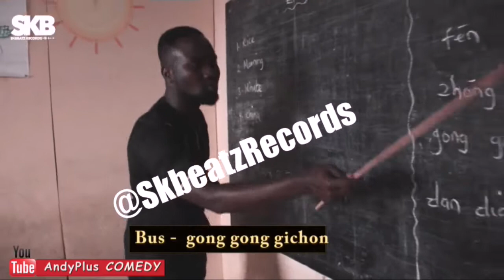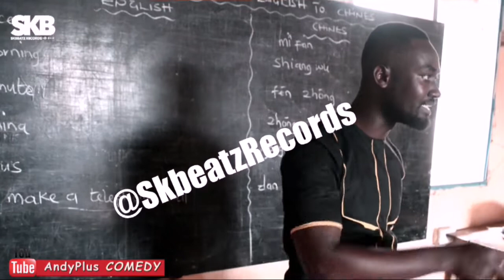JOE METTLE PRAISE RELOADED 2020( BEHIND THE SCENES) + Skbeatz Compilation Videos 2020 | Enjoy!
Welcome to the Official YouTube Channel and page of Skbeatz Records. We provide you with exceptional varieties of contents which includes Upclose Interviews, Music Jam, Behind the scenes of Events, Vox Pops, Short Films etc.